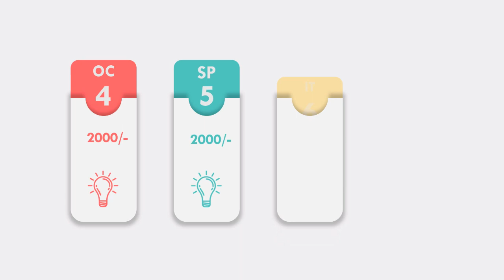Important Announcement for Class 12 Commerce Student -Maharashtra Board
Follow our other platforms to stay updated:
We need your support to grow.